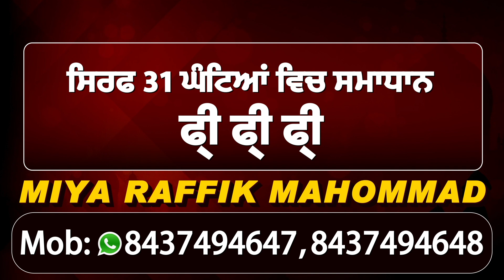Jalalabad में Election Result की तैयारी, चप्पे-चप्पे पर भारी Police Force तैनात